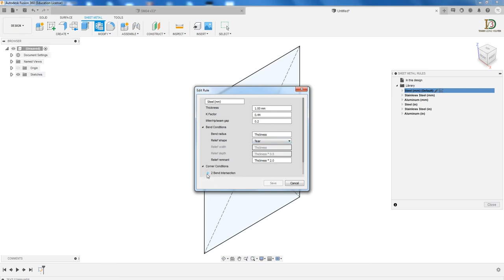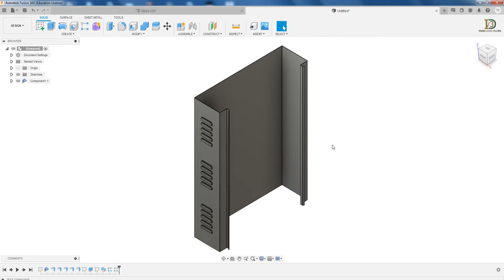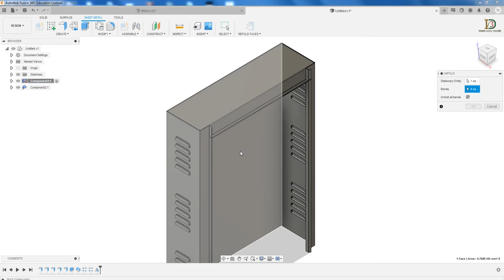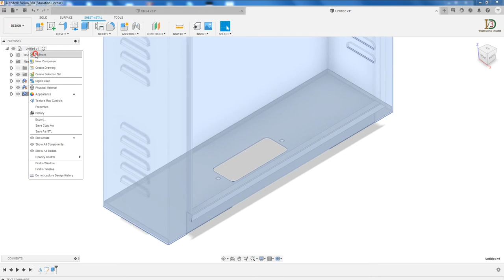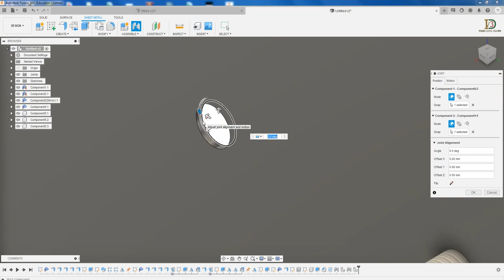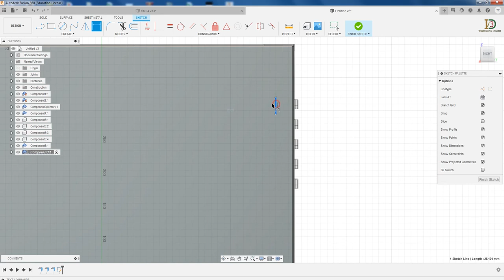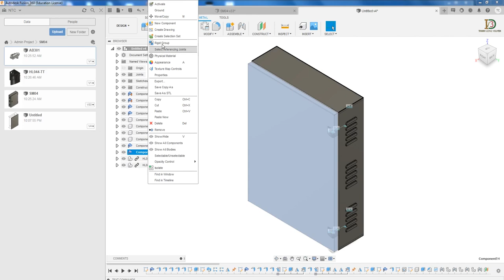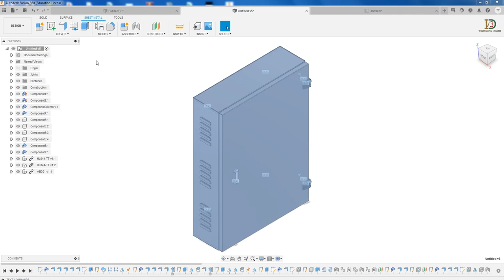Autodesk Fusion 360 Exercise 34 -Sheet Metal #04+ Music background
01. Component1 (0:00:00):
02. Component2 (0:07:45):
03. Component2(Mirror) (0:17:18):
04. Component4 (0:20:10):
05. Component5 (0:24:11):
06. Component6 (0:27:41):
07. Component7 (0:30:59):
08. Assembly -HL044 (0:34:58):
09. Assembly -AB301 (0:43:27):
For Assembly
01. Hinge HL044 (Inventor 2014)
02. Lock handle AB301-3 (Inventor 2014)
* Upload Fusion 360:
File-- Upload--- Select Files. ( After Extracting Files )